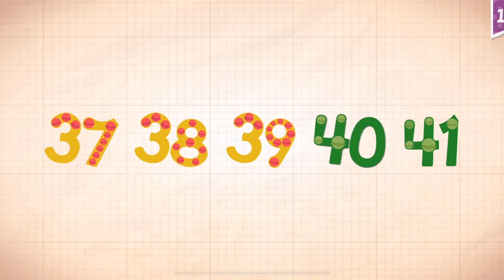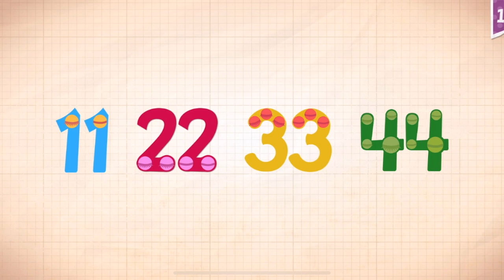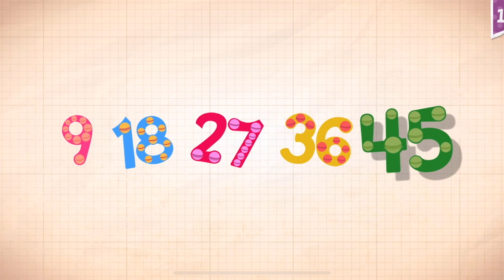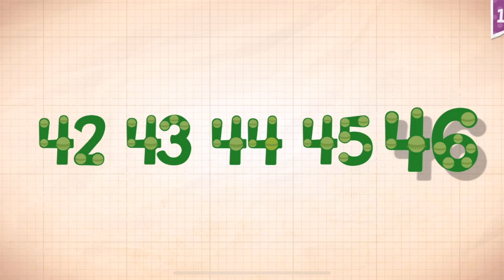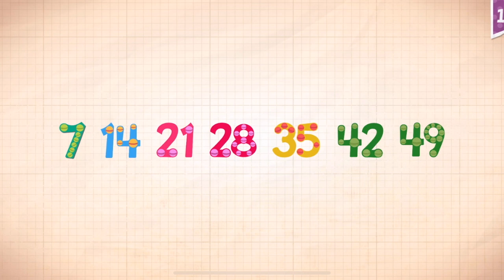Endless Numbers Learn To Count 1 to 10 Best App For Kids Count 1 to 50